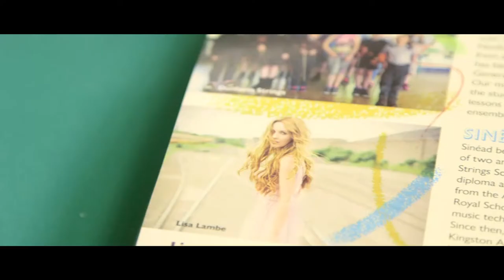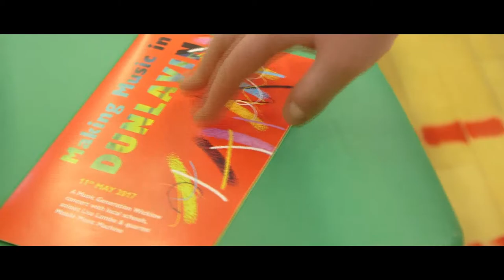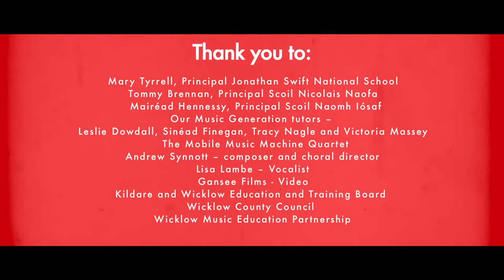VIDEO MAKING MUSIC IN DUNLAVIN 2017